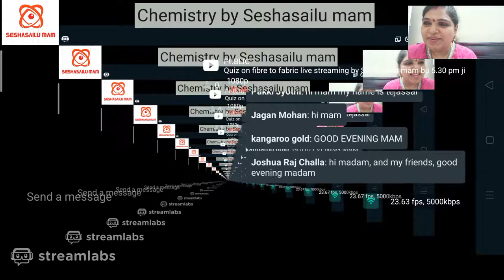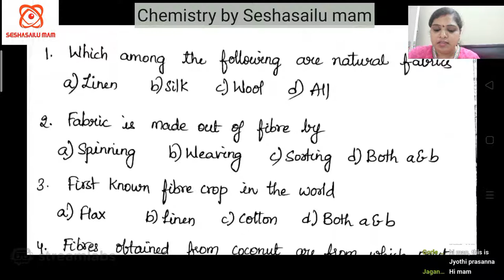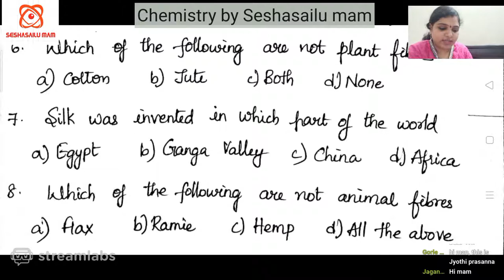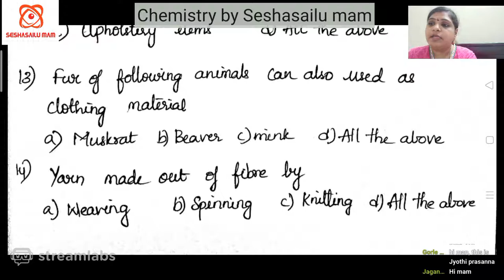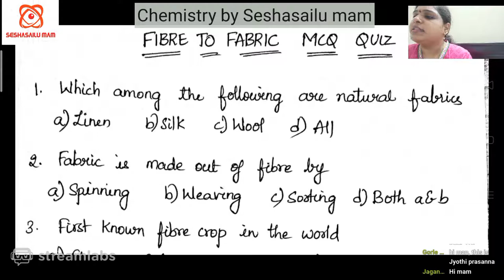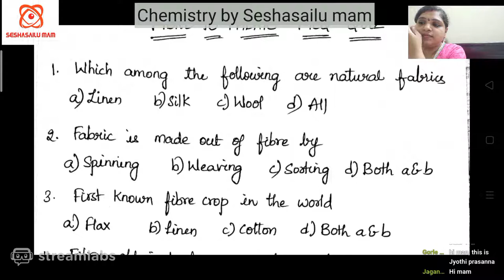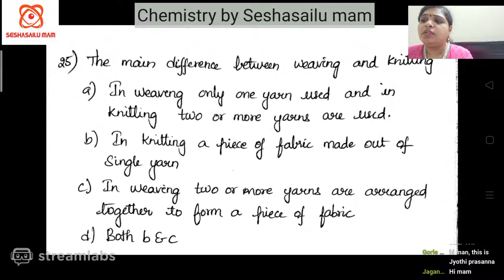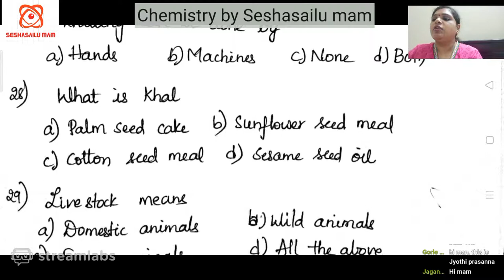Quiz on fibre to fabric live streaming by Seshasailu mam by 5.30 pm